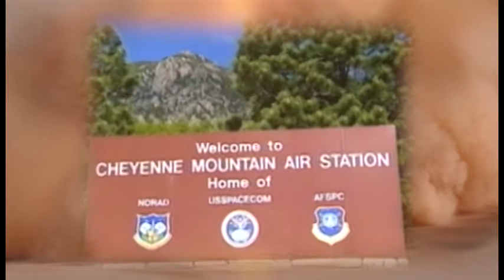2017 GOE General(ret) Charles A, Horner (USAF) Intro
Gen. Charles A. “Chuck” Horner commanded all U.S. and allied air forces during Operation Desert Shield and Desert Storm. On August 3, 1990, General Horner was flying an F-16 to Virginia when he was recalled with the news that Iraq had invaded Kuwait. He accompanied General Norman Schwarzkopf to brief President Bush on the situation and then continued to Saudi Arabia where he led a devastating air war against Iraq that allowed the coalition ground forces to achieve their objectives in just 100 hours of fighting. After the Gulf War, he pinned on his fourth star and completed a distinguished career by leading the North American Aerospace Defense Command, U.S. Space Command, and Air Force Space Command. He retired in 1994 with over 5,300 flying hours.